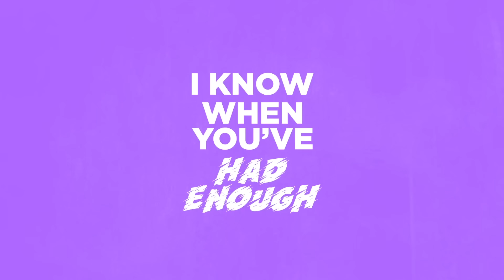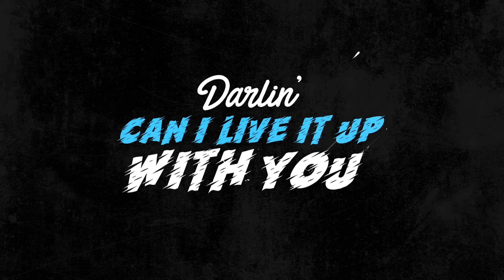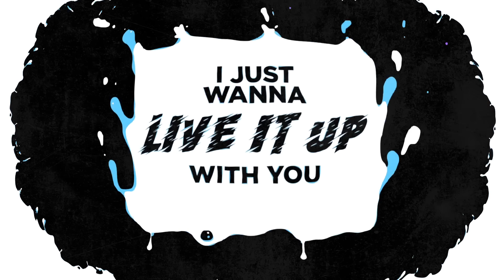DJ Rebel, Nick Dillinger - Live it Up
Official Lyric Video by DJ Rebel & Nick Dillinger performing Live It Up. (C) 2018 United Music